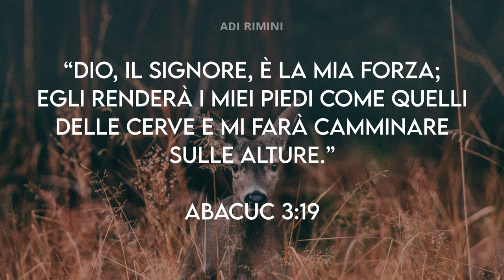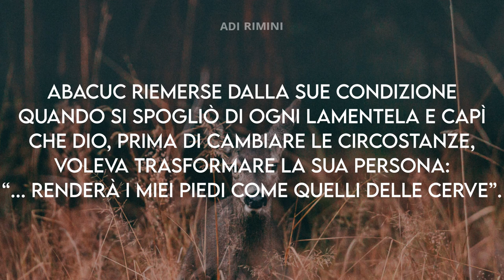"Una Fede Agile" - Meditazione Abacuc 3:19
“DIO, il Signore, è la mia forza; egli renderà i miei piedi come quelli delle cerve e mi farà camminare sulle alture.” Abacuc 3:19

UNA FEDE AGILE

Dalle paludi del dubbio alle vette della fede! Questa frase riassume la vicenda del profeta Abacuc che comincia il suo scritto mostrando la tempesta di incertezze che agitavano la sua mente. La parola che ricorre nella sua preghiera è un lacerante “perché?”, spesso rivolto verso Dio e il Suo modo di agire.
Ti trovi forse anche tu impantanato nel dubbio, inghiottito dalle sabbie mobili dei “perché” nei confronti di Dio, che sembra inspiegabilmente tardare nell’adempiere le Sue promesse? Abacuc riemerse dalla sue condizione quando si spogliò di ogni lamentela e capì che Dio, prima di cambiare le circostanze, voleva trasformare la sua persona: “... renderà i miei piedi come quelli delle cerve”. Non più pesantezza interiore, ma una fede agile che supera gli ostacoli e non aspetta più con pigrizia che Dio li tolga.
Poggia i tuoi piedi sulla Roccia che è Cristo. Là soltanto avrai la forza di sovrastare le incognite e gli interrogativi più laceranti, raggiungendo le vette più elevate delle promesse divine.